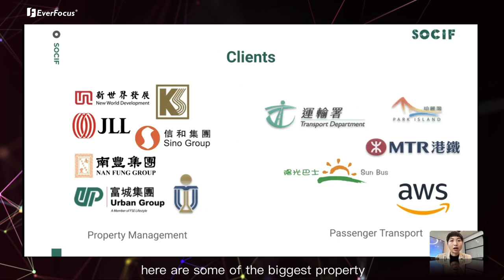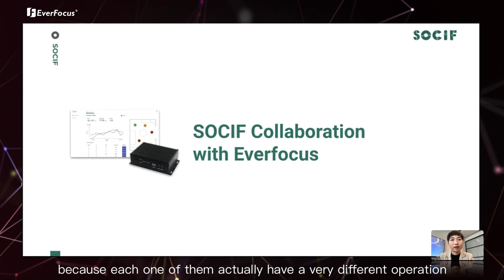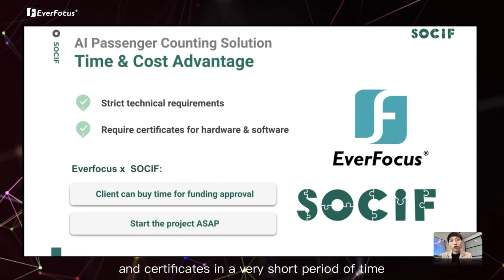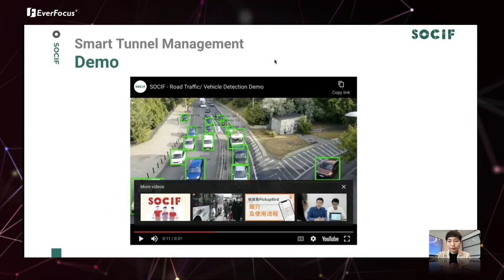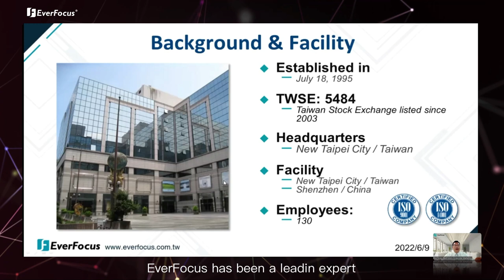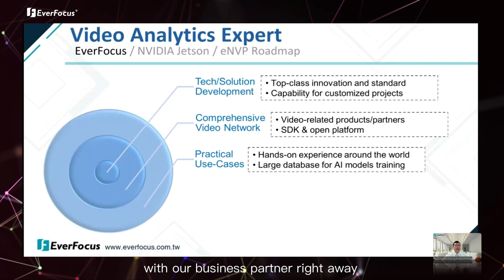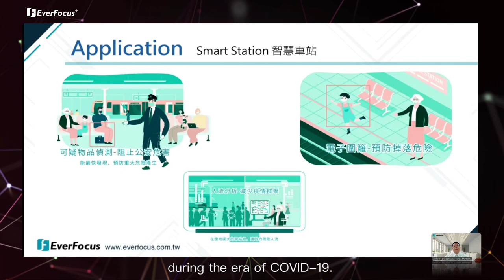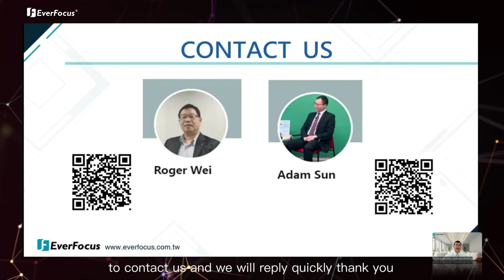Embracing Al Technology to Create Safety Environmental for Cities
The concept of smart city and smart transportation is immersing into our daily lives. It has been an intriguing discussion for over years.

As a modern city, Hong Kong has the most convenient transportation and security system in the world.
Since the bus system of the city has been developed for many years, it is now deployed with the AI system to improve the management efficiency.
EverFocus is honored to invite the Project Director of SOCIF, Yana Ng to discuss this with the SEA Sales Manager, Roger Wei this time.
The topic will be Embracing Al Technology to Create Safety Environmental for Cities. In this webinar you will get:

1. Company introduction of SOCIF
2. How EverFocus’ products can work with SOCIF’s application within success stories
3. EverFocus New product launch and new intelligent security Application

This is something you don’t want to miss out!

Speaker :
Project Director of SOCIF - Yana Ng
SEA Sales Manager of EverFocus - Roger Wei